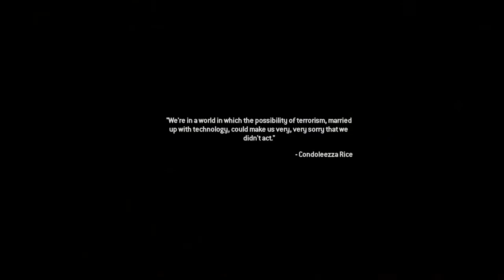Call of Duty : Modern Warfare 2 Remastered - Team Player (Veteran)